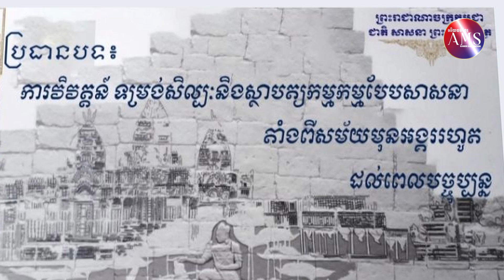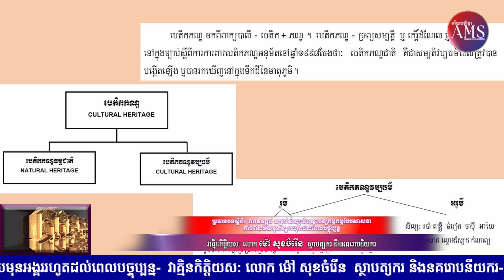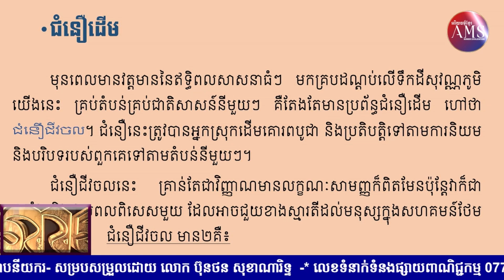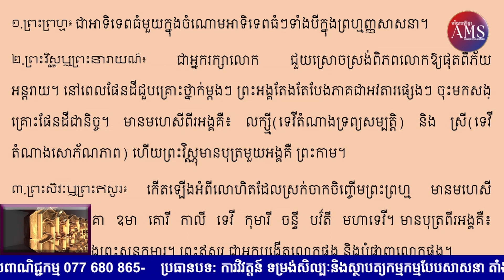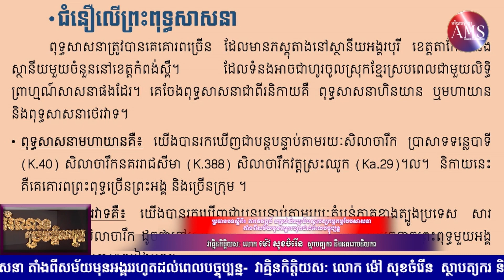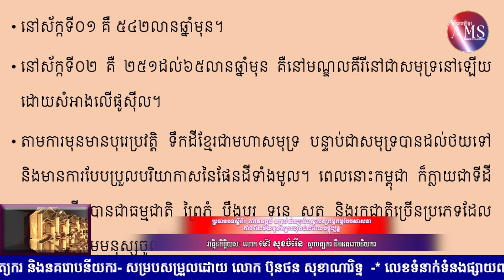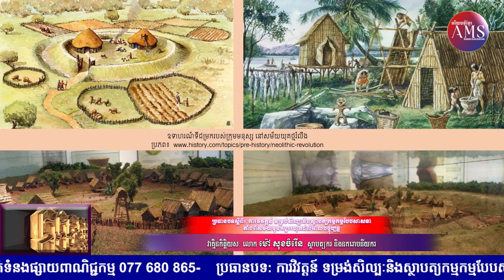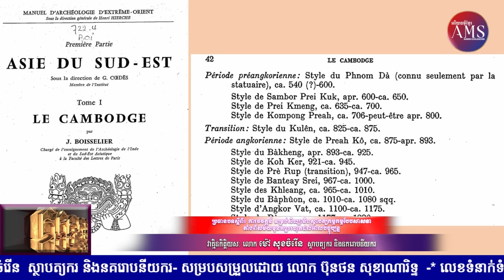កិច្ចពិភាក្សា៖ ទម្រង់សិល្បះ និងស្ថាបត្យកម្មបែបសានាតាំងពីសម័យបុរាណរហូតដល់បច្ចុប្បន្ន (ភាគ១)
Follow on AMS Khmer Civilization:
​ AMS Khmer Civilization​